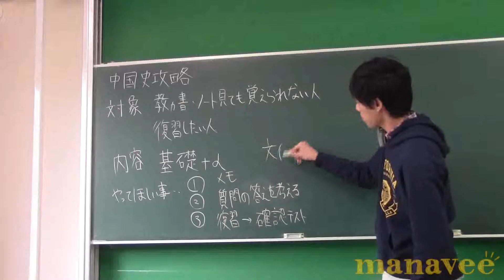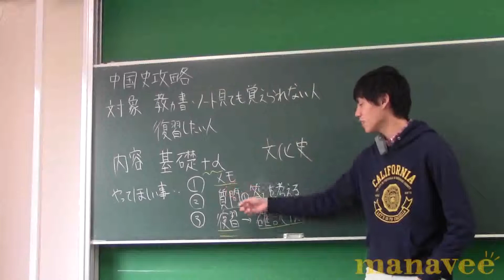イントロダクション-1